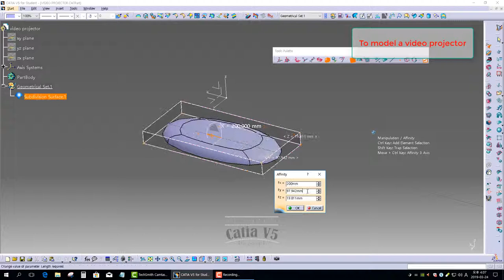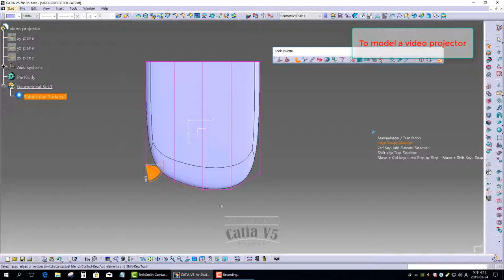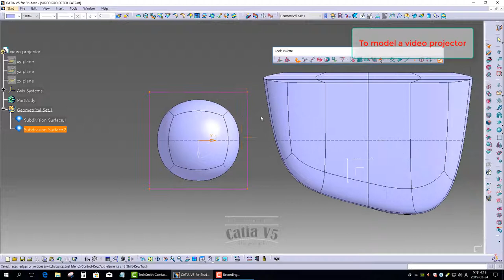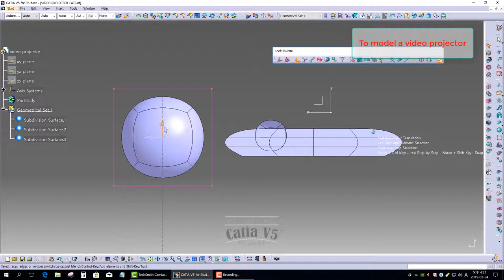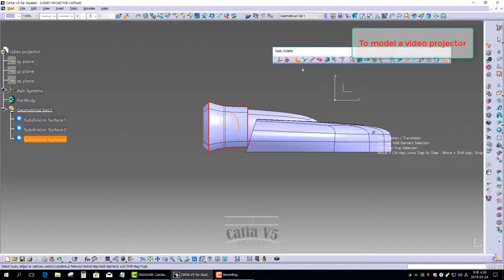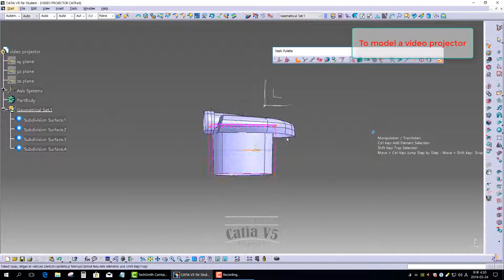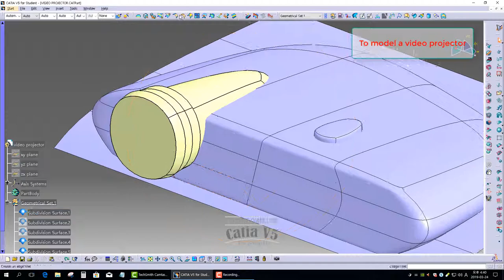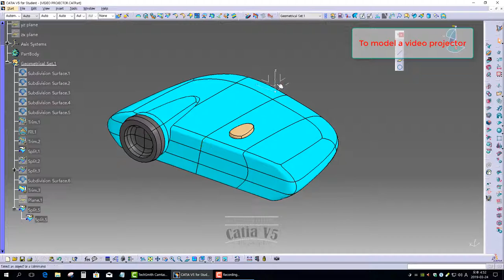[IMA] CATIA V5. To model a video projector #09